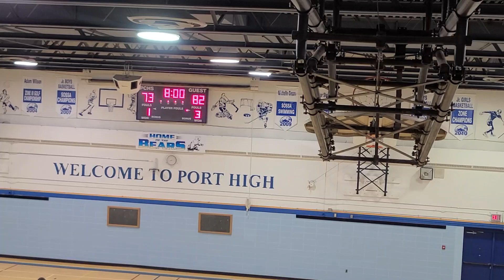Can't win them all